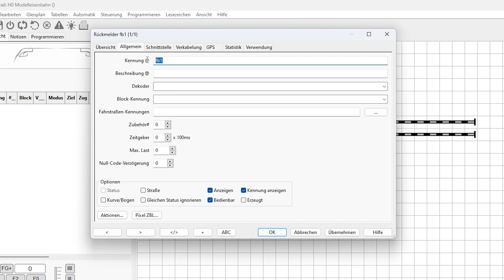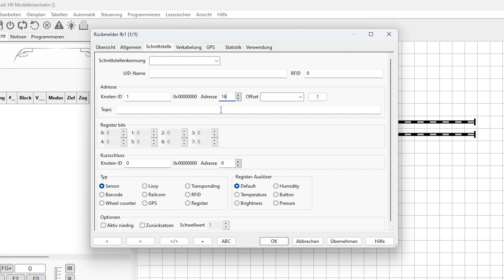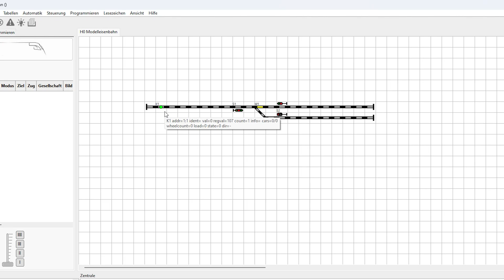Rückmelder richtig einstellen in Rocrail – H0 Modellbahn Steuerung für Einsteiger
In diesem Erklärvideo zeige ich euch, wie ihr Rückmelder und Kontaktgleise in Rocrail richtig einrichtet, damit eure H0-Modellbahn den nächsten Schritt zur vollautomatischen Steuerung macht. 🚂

Rückmelder und Kontaktgleise sind essenziell, um Rocrail mitzuteilen, wo sich welcher Zug auf der Anlage befindet. Ich erkläre euch, wie ihr Rückmelder und Kontaktgleise in den Gleisplan integriert, das passende Symbol auswählt und per Drag-and-Drop positioniert. Danach geht’s an die Konfiguration: Ihr lernt, wie ihr Rückmelder benennt, die Schnittstelle definiert und Adressen korrekt einstellt – inklusive Knoten-ID und Adressvergabe für Module wie Märklin s88 und L88.

Alle Links zum Nachbauen und Einrichten, habe ich euch hier verlinkt:

Märklin L88
Märklin s88
Märklin C-Gleis
Märklin CS3

Was gefällt dir auf dieser Modellbahnanlage?
Und was würdest du noch bauen?

0:00 Intro & Einleitung
0:19 Rückmelder im Gleisplan anlegen
0:44 Rückmelder konfigurieren
1:15 Adressvergabe
2:03 Rückmelder auslösen